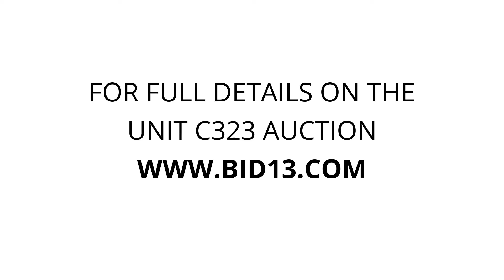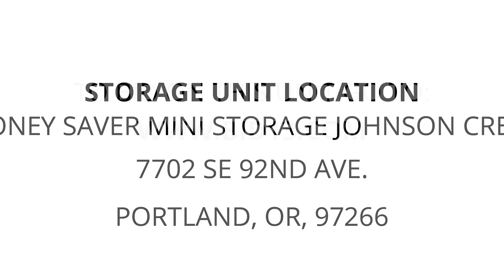Money Saver Mini Storage Johnson Creek - Unit C323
totes, boxes, coolers, shelf, blankets, microwave, furniture, clothes